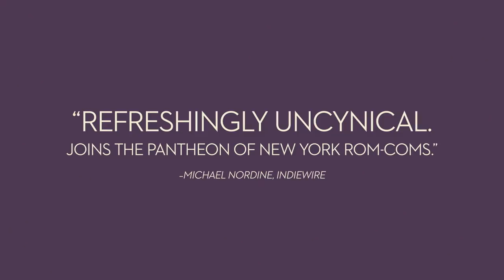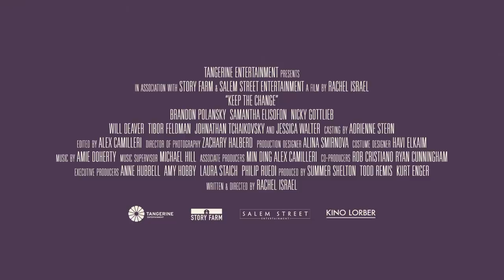Keep the Change – Official Trailer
Now on Digital, Blu-ray and DVD

When aspiring filmmaker David (Brandon Polansky) is mandated by a judge to attend a social program at the Jewish Community Center, he is sure of one thing: he doesn’t belong there. But when he’s assigned to visit the Brooklyn Bridge with the vivacious Sarah (Samantha Elisofon), sparks fly and his convictions are tested. Their budding relationship must weather Sarah’s romantic past, David’s judgmental mother (Jessica Walters), and their own pre-conceptions of what love is supposed to look like. Under the guise of an off-kilter New York romantic comedy, Keep the Change does something quite radical in offering a refreshingly honest portrait of a community seldom depicted on the big screen. Rarely has a romcom felt so deep and poignant. Thoroughly charming and quite funny, the film's warmth and candor brings growth and transformation to the characters, and ultimately, to us.